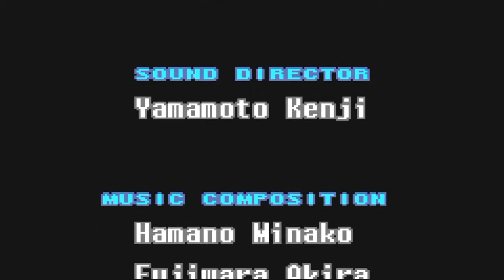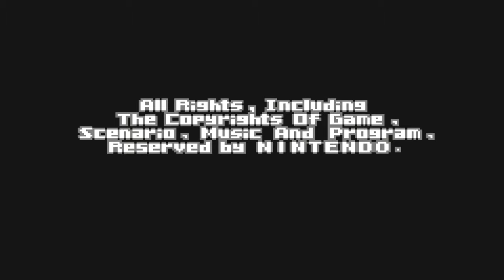" KaThyDieRain Plays " - Metriod Fusion Gba On Pc Part #20. Twenty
" Ka~Thy~Die~Rain " / "  {  KaThyDieRain  }  "
ƘƛƬӇƳ ƦƛƖƝ ᑎᗩᗰᕮ ƤԼƛƳƧ: {Kathy Rain Name Plays} :

KaThyDieRain Plays - : Metriod Fusion Gba On PC PART  #20. TWENTY Game Boy Advance Played On VisualBoyAdvance-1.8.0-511 Emulator On Pc

About This Game:

The famed Metroid series makes its return on the Game Boy Advance with Metroid Fusion. After Samus' exploits in the Super Nintendo classic Super Metroid, the intergalactic bounty hunter becomes infected with a parasitic life form known only as "X". Samus is rescued and revived by Metroid DNA only after undergoing some major changes in her body and suit, resulting in a drastic change in her appearance, and a new ability to absorb and assimilate the abilities of the "X" virus. Experience a new and enthralling chapter in the Metroid series, and relive the timeless gameplay and exploration that made the series a legend.